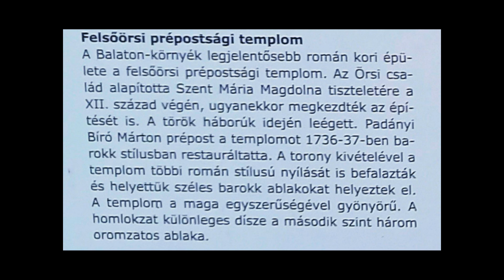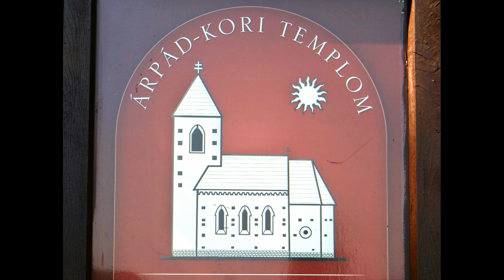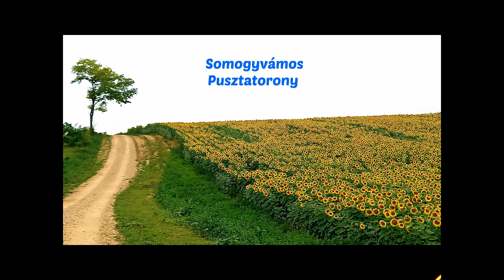Különleges magyar templomok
Néhány érdekességet szeretnék bemutatni a magyar templomok közül.